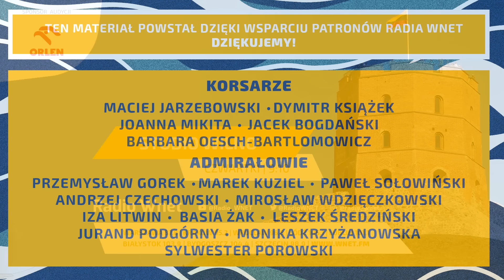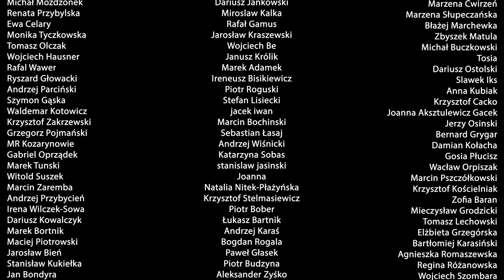Andrzejewski: Jesteśmy pokoleniem dalszej walki o podmiotowość Polski